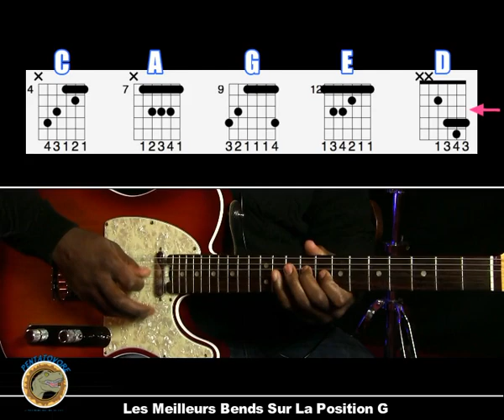Cours de Guitare Blues - Les Meilleurs Bends sur la Position G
Sois vorace, sois Pentatovore ! 🦖